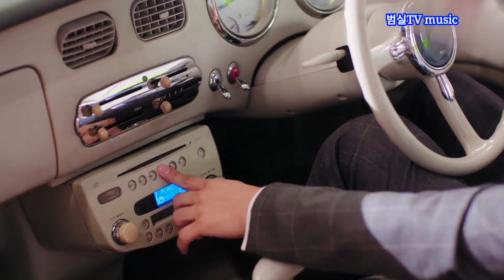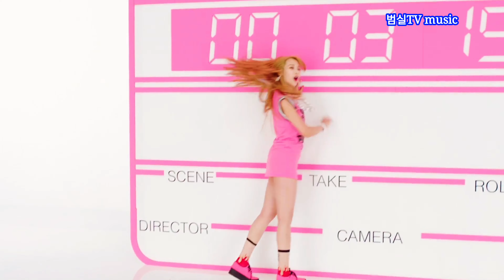I love you you love me 아리랑 싱어즈🙋‍♂️Arirang Singers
코리아나(Koreana)는 1962년 결성된 대한민국의 음악 그룹이다. 1977년에서 1980년까지는 '아리랑 싱어즈' 라는 이름을 사용하였다. 이 그룹은 1988년 서울 올림픽 개막식에서 공식 주제가 《손에 손잡고》(Hand in Hand)와 《빅토리》(The Victory)를 불렀다.

love you you love me

사랑해 당신을 사랑해 당신을 사랑해 당신을
사랑해 당신을 사랑해 우리는 서로 사랑해

온세상이 어두워져도 행복한 마음
밝아오는 아침해 같이 사랑은 아름다워라

I love you you love me I love you
You love me I love you you love me
We love forever till the end

We can make the world full of love
Love's a splender thing
But the world is never understood
Why can't they love each other too?

I love you you love me
아리랑 싱어즈

작성자:소똥